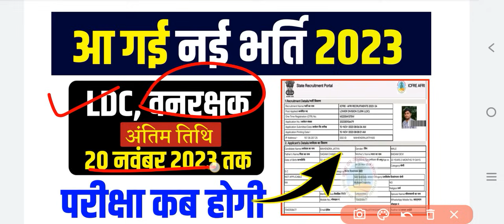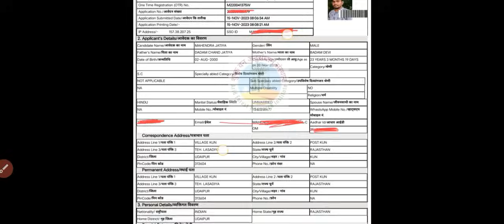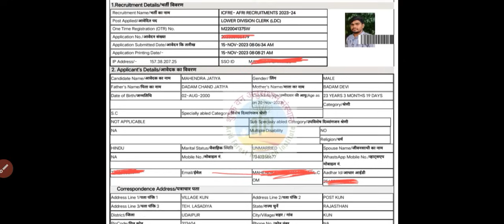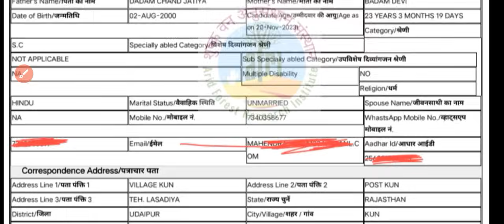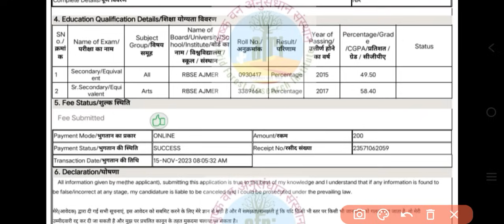Ldc New Vacancy 2023|आ गई नई भर्ती 2023|ldc syllabus 2023|वन विभाग भर्ती 2023|pashu paricharak 2023